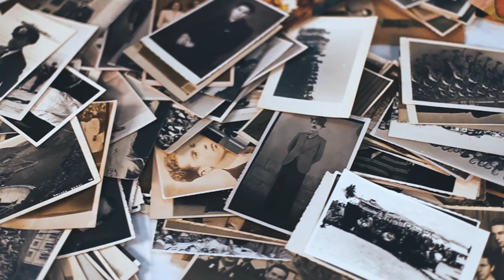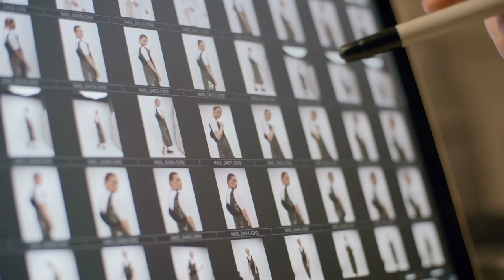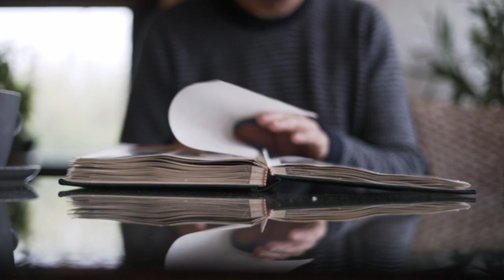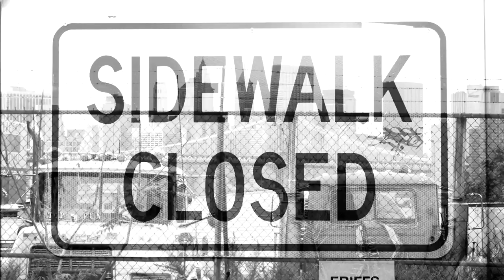Editing & Narrative Construction: Part I " Image Construction"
How to choose the image that best narrates a story or a project? What criteria must be considered when we create a photographic sequence?
These questions are the basis of a thorough reflection on the the importance of an adequate narrative communication through a series of images.
In this Masterclass we will address the relevance of defining the objectives of the narrative, the process of image selection, editing principles as well as possible forms of presentation of photographic projects.

This course is dedicated to professionals, to those who intend to approach the world of photography or to anyone who wants to learn how to effectively communicate their photographic project.

What will you learn from this Masterclass?
Design, composition, narrative construction, editorial editing and more.

(Italiano)
Masterclass in Editing e Costruzione Narrativa

Come scegliere l'immagine che meglio descrive una storia o un progetto? Quali criteri si devono considerare nell’organizzare una sequenza fotografica?
Questi interrogativi stanno alla base di una riflessione sulla necessità di comunicare e la conseguente presa di coscienza circa l'importanza della sequenza narrativa in un racconto per immagini.

Nella Masterclass in Editing e costruzione narrativa affronteremo la rilevanza  della definizione degli obiettivi della narrazione, la selezione delle immagini, principi di editing e alcune possibili forme di presentazione dei progetti fotografici.

Questo corso è dedicata a professionisti, a chi intende avvicinarsi al mondo della fotografia e a chiunque voglia imparare a comunicare in modo efficace il proprio progetto fotografico.

Cosa imparerai da questa Masterclass?
Progettazione, composizione, costruzione narrativa, editing editoriale e non solo.
Marta Viola
Dopo la laurea in Psicologia a Padova, nel 2015 frequenta il corso avanzato di Fotografia presso IED Milano. Da allora realizza progetti con associazioni del terzo settore e istituti scolastici utilizzando il mezzo fotografico per favorire processi inclusivi.
Ha documentato il dopo sisma del centro Italia in collaborazione con l’osservatorio Lo Stato delle cose. Nel 2018 pubblica Sangue bianco [Ed. Seipersei] libro in cui racconta con immagini e testi il suo percorso di malattia. Nel 2021 pubblica il lavoro nel libro Cotton Candy [Yogurt Edition]. Insieme alla fotografa Stefania Spadoni crea Limen, progetto collettivo di iniziative culturali, formative e performative.
I suoi lavori sono stati esposti in Italia e all’estero e pubblicati su: MIND, PhotoVogue, IL Il Magazine del Sole 24 Ore, Fotocrazia, D La Repubblica, Il Fotografo, Collector Daily, C41 Magazine, Vanity Fair, Huffpost Italia.